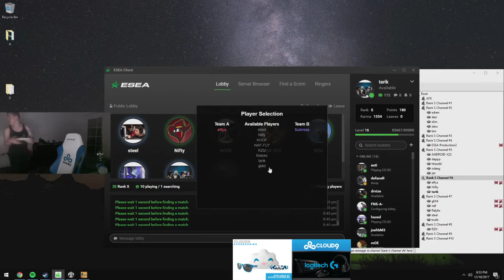rush last second clutch on tarik's stream